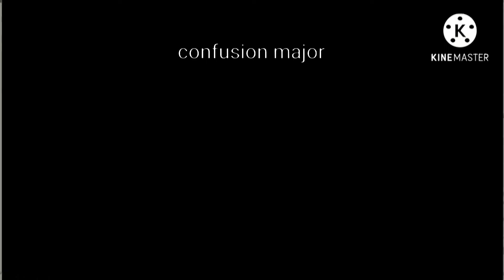elliot royce crying csupo electronic sounds render pack collection 3 to 10